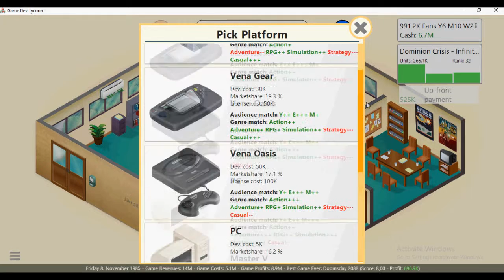Game Dev Tycoon Played As Jarrod Davis Rises Of Awakened JDS Games Walkthrough Part 08